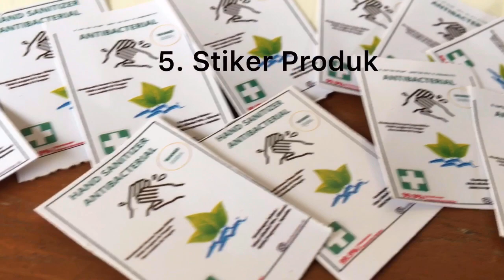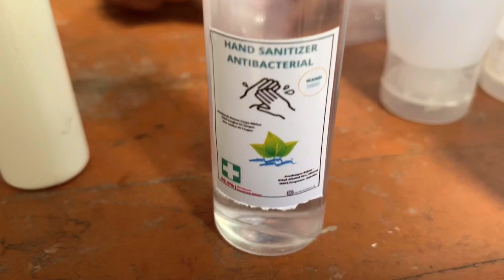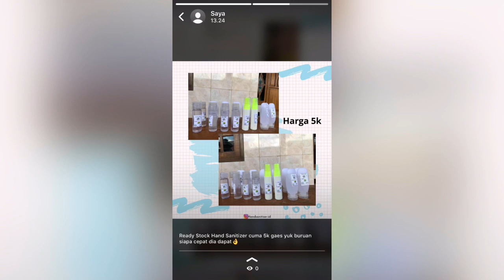Pembuatan Hand Sanitazer (The Power of Islamic Entrepreneurship)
Chanel ini berisi tentang seputar dunia wirausaha mulai wirausaha mula hingga bagaimana usaha bisa berkembang dan berkelanjutan